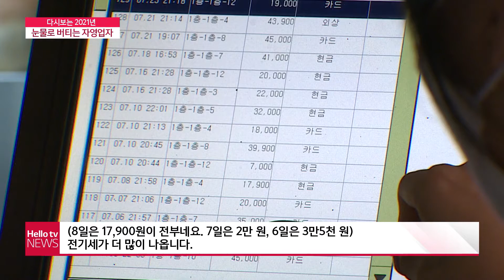[다시보는 2021] 눈물로 버티다